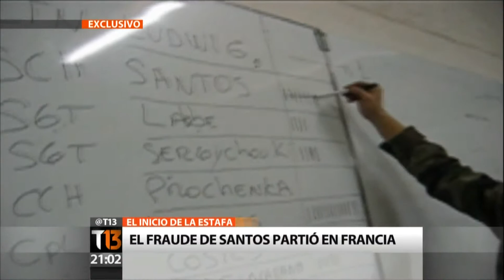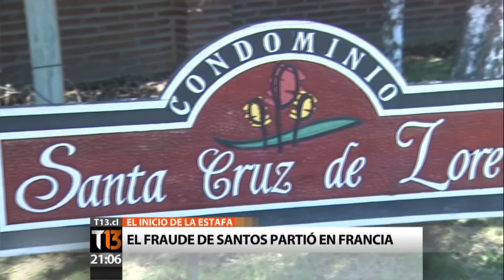Estafa Millonaria , prisiòn preventiva Patricio Santos , Rodolfo Dubò y Camilo Cruz LADRONES !!!!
Videos y más videos de todo tipo.